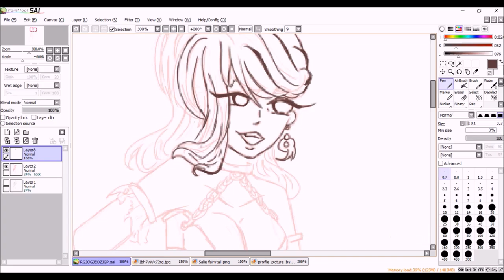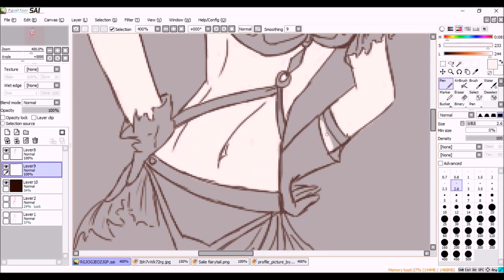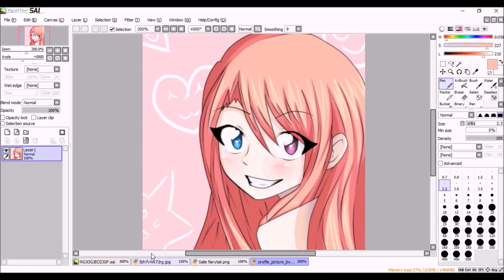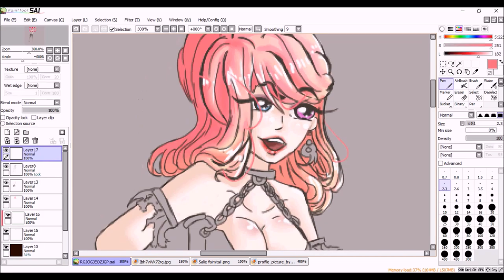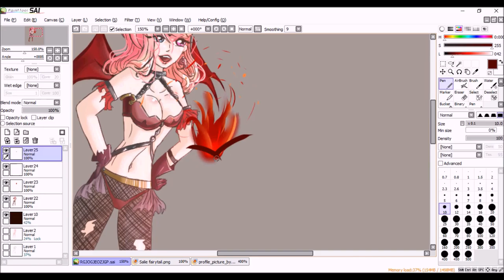SpeedPaint : Dark Salie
Pretty U - Seventeen
Beautiful - Ost Exo the next door.
Dynamite - Vixx
No More Dream - BTS
Monster - EXO
Dumb Dumb - Red Velvet